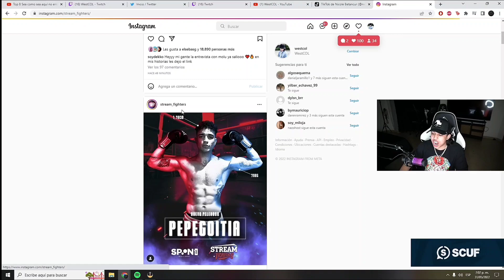El nuevo peleador de Stream Fighters 😳